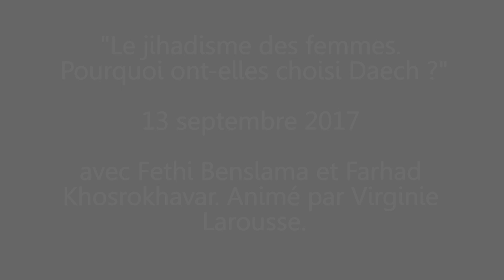Conférence : "Le djihadisme des femmes. Pourquoi ont-elles choisi Daech ?"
13 septembre 2017, auditorium du Monde.
Avec Fethi Benslama et Farhad Khosrokhavar. Animé par Virginie Larousse.